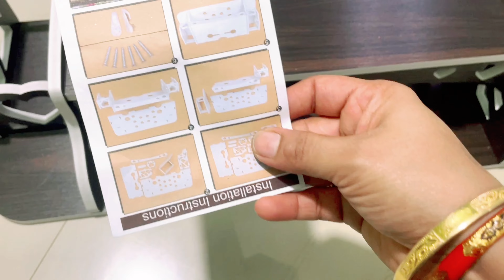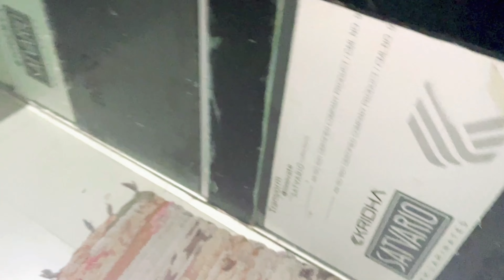Nippi Didi Ki birthday ke Tayyari | Vlog #479